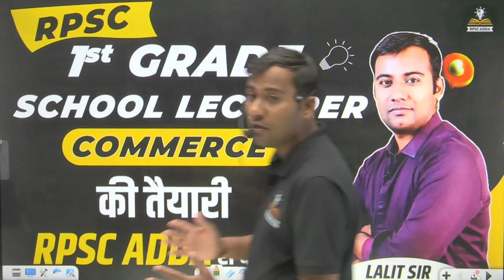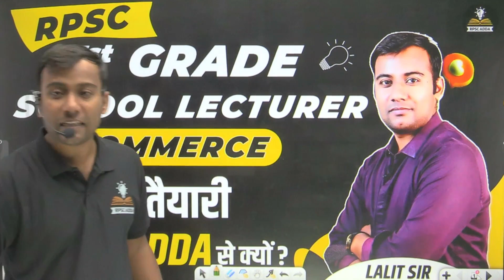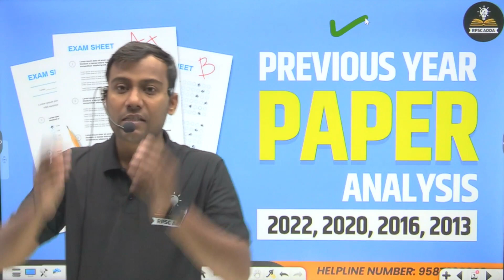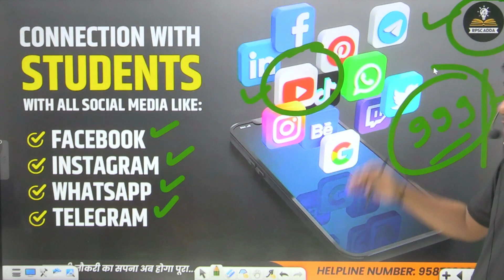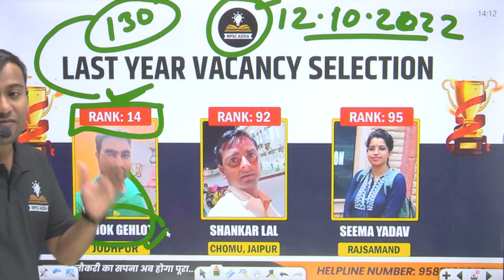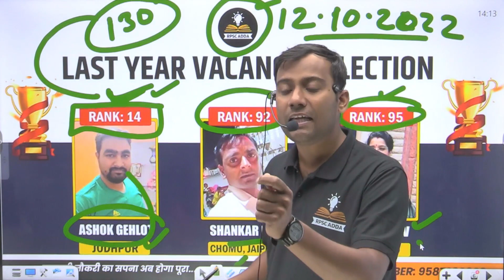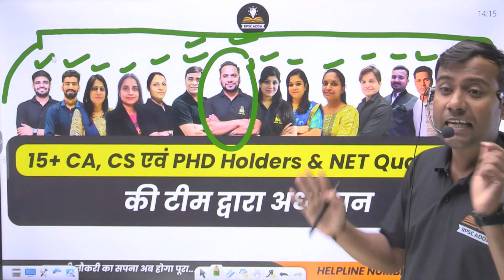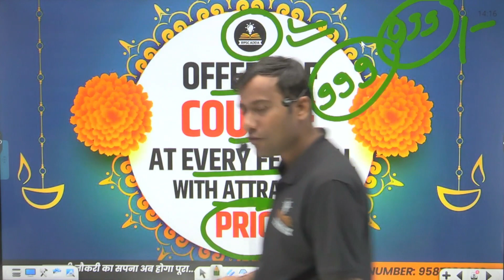Rpsc 1st Grade Commerce व्याख्याता की तैयारी RPSC ADDA से क्यों ? | 1st Grade Commerce Vacancy 2023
हमारी एप पर RPSC 1st Grade Commerce Teacher (Live From Classroom) की तैयारी हेतु नीचे दिये गये लिंक पर क्लिक करें 👇🏻👇🏻

हमारी एप पर RPSC 1st Grade Commerce Teacher (Recorded) की तैयारी हेतु नीचे दिये गये लिंक पर क्लिक करें 👇🏻👇🏻